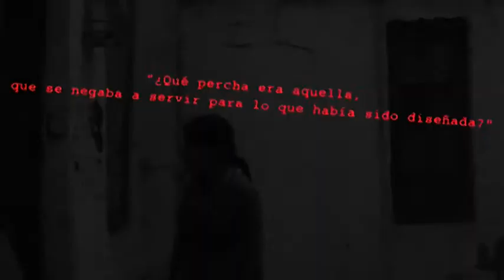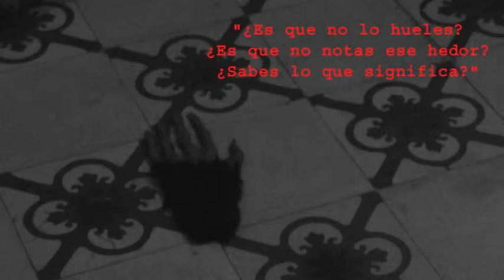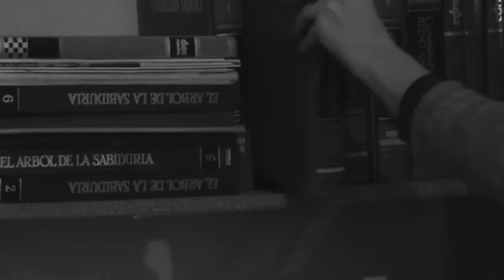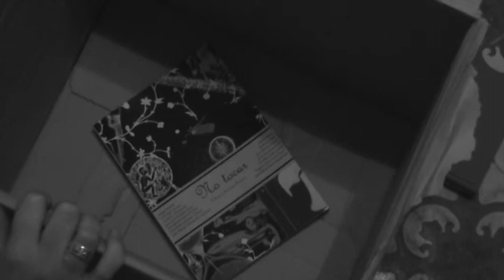No tocar - Booktrailer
Los objetos malditos existierion siempre. En bazares olvidados y tiendas de antiguedades. En mansiones corrompidas por el paso del tiempo. En asilos. En hospitales. En casa de tus abuelos.
Esperando a que alguien se adueñe de ellos y de comienzo la maldición y la pesadilla y el infierno desatado.
Esperando a un incauto confiado.
Esperándote.
Siempre.
Por eso será mejor que no toques este libro. Y de hacerlo será mejor que no lo leas.
Advertido quedas.

-"¿Qué percha era aquella, que se negaba a servir para lo que había sido diseñada? ¿Cuáles eran los motivos para tamaña rebelión?" - Percha burlona, de Roberto Malo.

-"¿Crees que soy bella o que soy un monstruo?" - Y la puta hizo sonar la flauta... por casualidad, de Carolina Pastor Jordá.

-"No te detengas. No pares. Llega a casa" - Podrá meter sus sueños dentro, de Diana Muñiz.

-"Cree que estoy loca. No sabe cuánta razón tiene" - En otra vida, de Sergio Macías García.

-"¿Es que no lo hueles? ¿Es que no notas ese hedor? ¿Sabes lo que significa?" - Cuando el destino nos alcance, de José Ignacio Becerril Polo.

-"Cada época requiere su personificación del Mal" - Ángel oscuro, de Ana Morán Infiesta.

-"Era un sonido dominado, con una cadencia casi hipnótica" - La llamada del mal, de Luis Ager Alcaraz.

-"La suerte es una zorra" - Perdedor, de José Francisco Solís.

-"Hay tantas cosas que no sabes..." - El secreto del abuelo, de Carlos L. Hernando.

-"¿Miedo a equivocarse? No a partir de ahora" - Sin salirse de la raya, de José Manuel Fernández Aguilera.

-"El televisor le observaba rebosante de candor desde la estantería" - El hedonista, de Fernando Lafuente.

-"Odié a padre por hacerme consciente de lo que no tendré nunca" - Quiero ser, de Juan José Hidalgo Díaz.

-"En eso consiste estar vivo... En sentir cómo se acerca la oscuridad. La muerte" - Te daría mi alma, de Virginia Pérez de la Puente.

-"Algo me dice que la solución del enigma está en la dirección que indica" - La brújula, de José María Pérez Hernández.